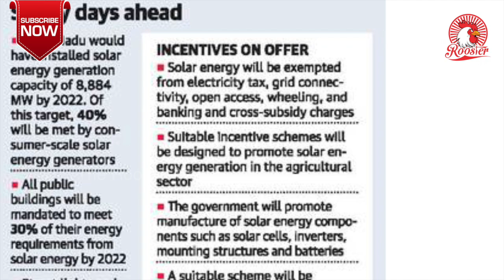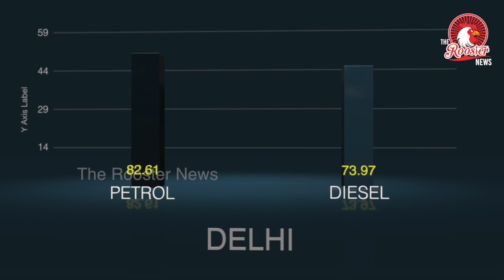Top Stories : U.S. tells Iran to look in the mirror after Ahvaz attack | Edappadi, OPS attack Stalin